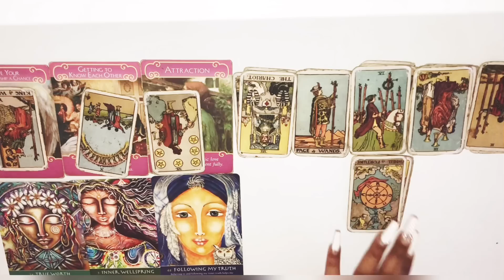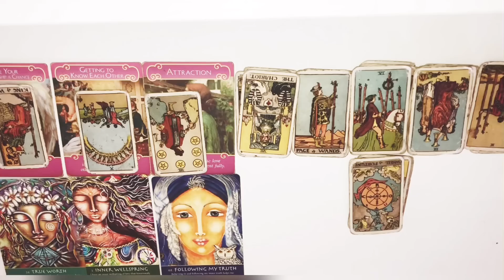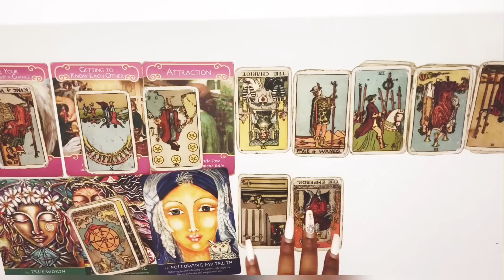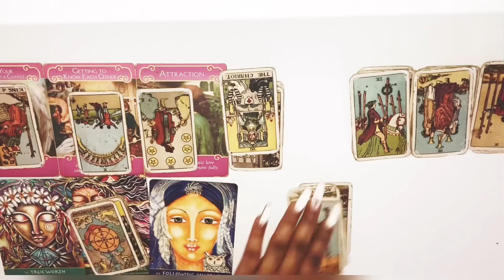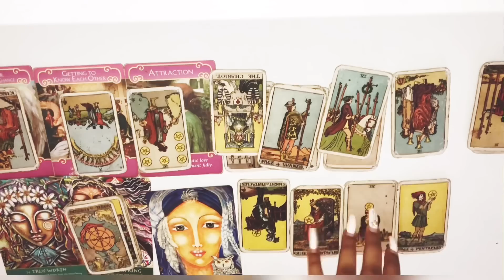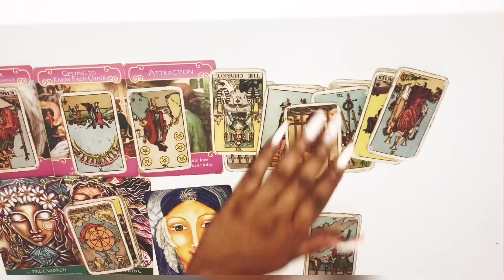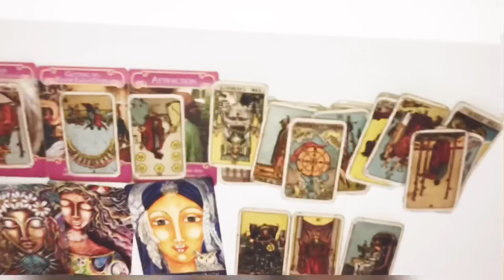Pisces, THEY STILL STUCK ON YOU!!! September 19-30th 2019 Tarot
Pisces September 19-30th 2019 Tarot
Pisces Mid September 2019
Pisces Mid September 2019 Tarot
Mid September 2019 Tarot

3 Questions~ $55
6 Questions Can Be Live As Well~ $85

3 Questions~ $33
6 Questions Can Be Live As Well~ $60

Freda Tarot.